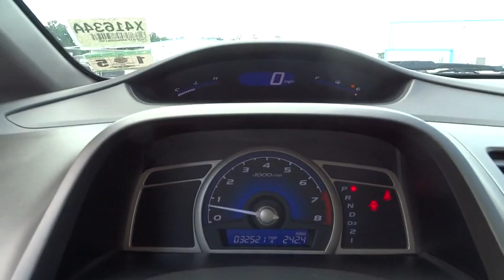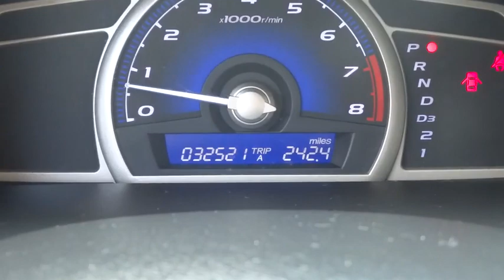2010 Honda Civic Sdn Conroe, The Woodlands, Spring, Tomball, Houston X41634A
2010 Honda Civic Sdn EX - Stock#: X41634A - VIN#: 2HGFA1F80AH508199

Gullo Toyota
500 I-45 South

Clean Carfax, Local Trade, One Owner, Remote Keyless Entry, and Sunroof / Moonroof. In a class by itself! Perfect Color Combination! Honda has done it again! They have built some superb vehicles and this good-looking 2010 Honda Civic is no exception! AutoWeek calls the Civic the best in the small-car category. New Car Test Drive called it ...a benchmark in the compact class, noted for its reliability. A wide range of models is available. They're easy to drive, with ample windows that provide outstanding outward visibility... This car will save you cash at the pumps with its fuel efficient 1.8L engine. Contact our pre-owned specialists for your VIP appointment today!